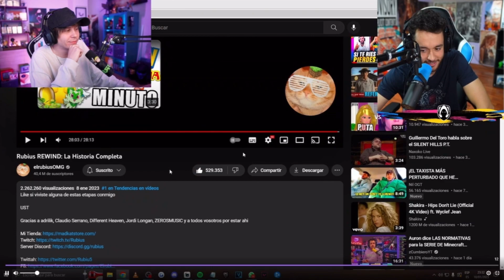Rubius y Grefg hacen las pases y se ponen sentimentales!!🥺